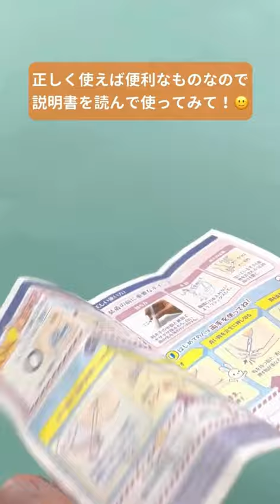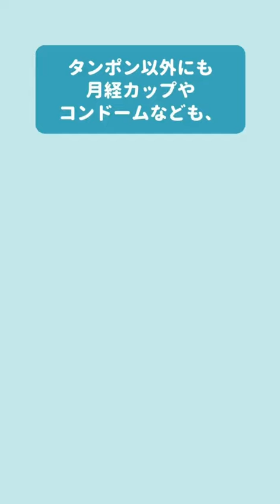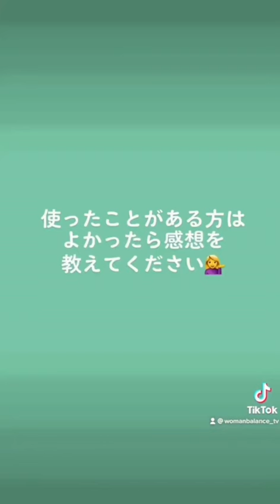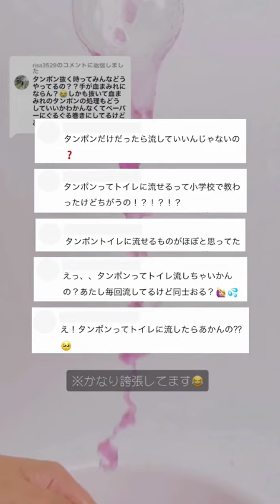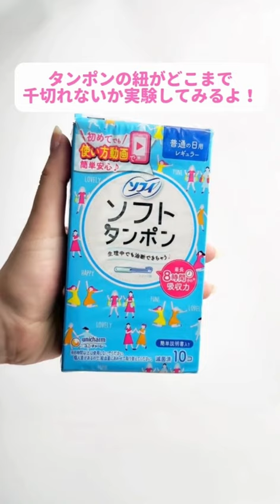【タンポンまとめ動画】これを見ればOK！タンポン知識 総集編！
今回はよくご質問をいただくタンポンについてのまとめ動画です！

これを見ればタンポンマスター！タンポンの使い方から実験動画までを盛り込んでます。是非是非ご覧ください。

気になる動画があれば、下のチャプターリストから飛んでみてください！

0:00 タンポンの使い方
0:41 タンポンの捨て方
1:04 タンポンの危険な使い方
1:31 タンポンのメリット・デメリット
2:02 タンポン3種類の吸収力比べてみた
2:46 タンポンってどこに入れるの？
3:15 タンポンが抜けなくなったらどうしたらいいの？
3:36 アプリケーターのないタンポンの使い方
4:25 タンポン抜く時に手が血まみれにならん？
4:52 タンポンは体の中でどうなってるの？
5:55 タンポンで処女膜って破れるの？
6:14 タンポンの紐抜けないか実験
6:59 タンポンって寝る時に使ってもいいの？
7:57 タンポン出す時って痛い？
8:56 タンポンやナプキンは何時間で変えるもの？
10:06 タンポンは何歳から使っていいの？

女性ホルモンや生理の知識、生理用品のご紹介など
さらに詳しい内容は公式メディアサイトでご覧いただけます！

【女性ホルモン大学 公式メディアサイト】